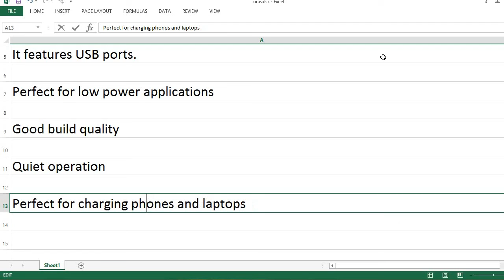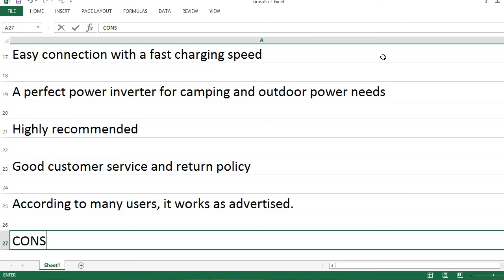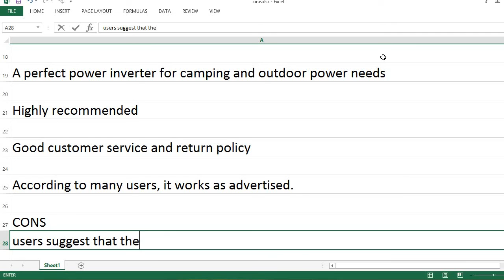Geloo 300W Power Inverter Review, Pros & Cons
This blue GelooWork power inverter is a great way to charge your devices while on the go. It features two USB ports with a 4.8A output, as well as a DC 12V to 110V AC charger. This converter is perfect for use in your car, and it's small size makes it easy to take with you wherever you go.

FEATURES:
300W power inverter
DC 12V to 110V AC
4.8A dual USB ports
Blue

This power inverter is perfect for those who need to charge their devices while on the go. It converts DC power from 12V to 110V and also has dual USB ports with a 4.8A output.

PROS
It features USB ports.
Perfect for low-power applications
Good build quality
Quiet operation
Perfect for charging phones and laptops
Good price
Easy connection with a fast charging speed
A perfect power inverter for camping and outdoor power needs
Highly recommended
Good customer service and return policy
According to many users, it works as advertised.

CONS
Users suggest that there should be more space between the outlets.
GelooWork (the brand) seems a new brand.

We really like the GelooWork 300W Power Inverter. It's very well made and it has a lot of features that we really like. The only thing that we don't like about it is the price.